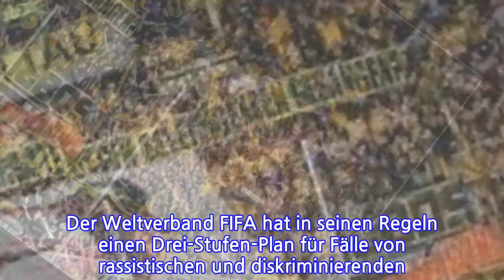Nagelsmanns Vorwurf: "Kein Interesse am Sport"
Nagelsmanns Vorwurf: "Kein Interesse am Sport"Hoffenheims Dietmar Hopp ist rund um die Partie gegen Dortmund (1:1) einmal mehr Ziel übler Schmähungen geworden. Während sein Anwalt Christoph Schickhardt jetzt fordert, solche Spiele nicht mehr anzupfeifen, glaubt Trainer Julian Nagelsmann, dass selbst ein Punktabzug wohl nichts bringen würde.